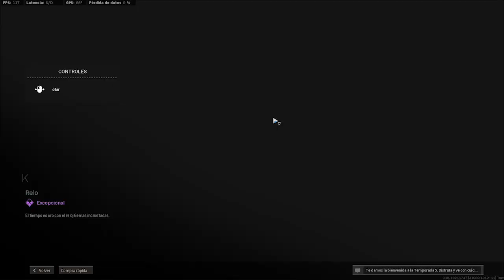SAI ESPECTRAL | CALL OF DUTY | MERLIN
Compartiendo y reaccionando ya me ayudas muchísimo
Te dejo mi id por si quieres jugar conmigo:
id cod: Twitch_Merlini01#3652506
Donaciones:
MIS PERIFERICOS:

- Logitech g432
- Hyperx alloy fps pro
- Mouse pad Hyperx
Mi SET UP aquí tienen todo!

- GIGABYTE GEFORCE GTX 1660 SUPER 6GB GDDR6
- CRUCIAL BALLISTIX DDR4 8GB 3200MHZ
- WESTERN DIGITAL BLUE 1TB SATA3, 2.5", 5400 RPM
- GIGABYTE 256GB M.2 2280
- EVGA 700GD
- MB ASUS TUF B450 - PLUS GAMING - -- AMD RYZEN AM4